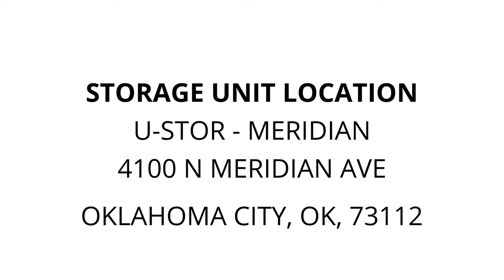U-Stor - Meridian - Unit 118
sofa-bed, table, coffee-table